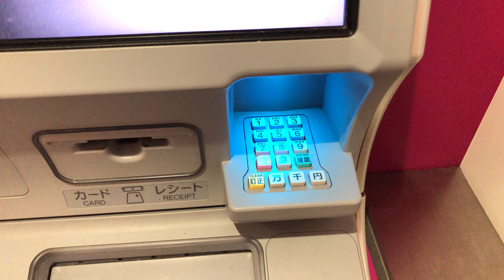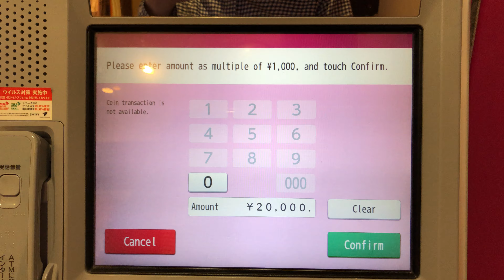【三重県 津市】イオン銀行 イオンタウン津城山出張所 ATM（English）